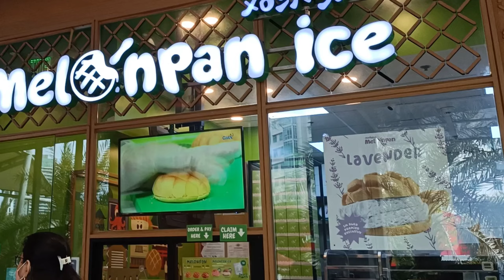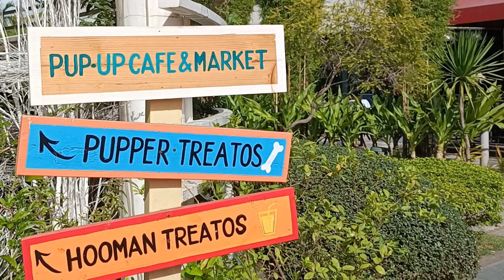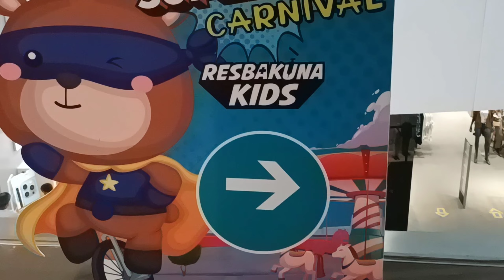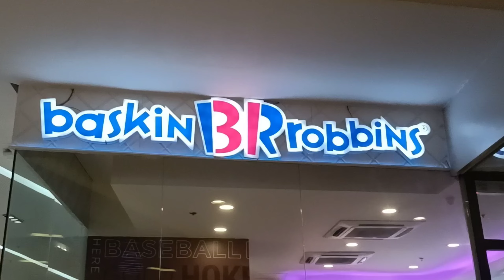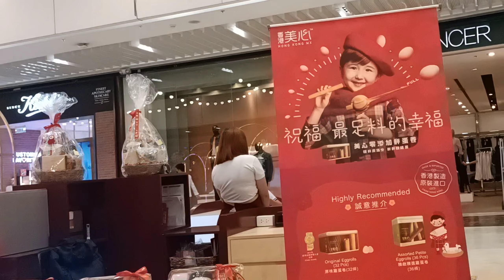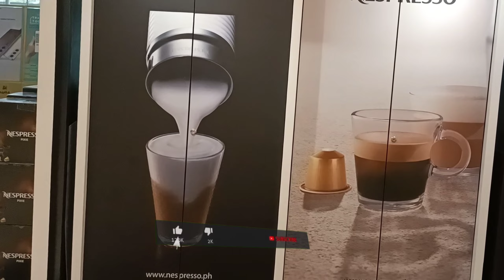TOUR AT SM AURA FROM TOP TO THE LOWER GROUND+THE BEAUTIFUL OVER LOOKING AT THE SAMSUNG HALL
Please visit my secondary channel Donghe. tv official what I did on my secondary yt channel is to do cover Song and other friends that they did cover songs too some of them are guesting on my channel.

Mall of asia manila
Mall of asia philippines tour
Mall of asia Arena
Mall of asia Minicraft
Mall of asia rides'
Mall of asia sm by the bay
Mall of asia sea foods
Mall of asia sea side
Mall of asia  reaction
filipino mall singing
filipino mall karaoke
filipino mall are insane
filipino male singers
filipino male cover songs
filipino male tiktok
filipino male singers high notes
filipino mall food court
best travel vlogs Mall of asia manila
best travel vlogs on youtube
best travel vlogs india
best travel vlogs songs
best travel vlogs 2020
best travel vlogs name
best travel vlogs reddit
best travel vlogs 2021
best Pakistani travel vlogs
best Indian  travel vlog
best travel vlogs in the philippines
best travel vlogs Manila philippines
best travel vlogs palawan ph
best travel vlogs Boracay 2020
ikea philippines tour
ikea philippines life at home
ikea philippines Pampanga
ikea philippines Mall of Asia
ikea philippines Kitchen cabinet
ikea philippines opening
earthquake today Davao
earthquake today Davao city Philippines
earthquake today Davao 2021
earthquake today Davao del norte

Anyway guys if you have more time please visit my Facebook page i have a lot of products that I posted in there I'm sure you will like it, I have variety of goods that I posted on my Facebook page under my affiliate account involved Asia just click those links below 👇👇👇